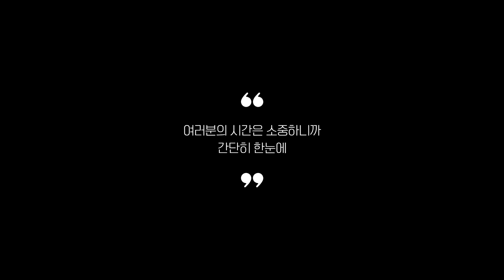실사용자 리뷰 좋은 Best 5 전자피아노 추천 (2024년)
0:25
5위
토이게이트 교습용 디지털피아노 (6만 8천원)

0:37
4위
영창 커즈와일 KA50 (27만 8천원)

0:48
3위
카시오 88건반 디지털피아노 (38만 8천원)

0:59
2위
듀로악기 목재건반 디지털피아노 (97만 3천원)

1:11
1위
레브 해머 액션 디지털피아노 (49만 8천원)